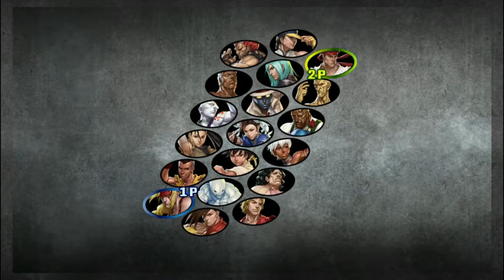Street Fighter III 3rd Strike Online Edition: Online Matches #8 (PS3) (1080p 60fps)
Street Fighter III 3rd Strike Fight For The Future Online Edition, online matches #8 on the PlayStation 3. To record my PlayStation 3 I use the ViewHD HDMI Splitter and the Elgato Game Capture HD60.